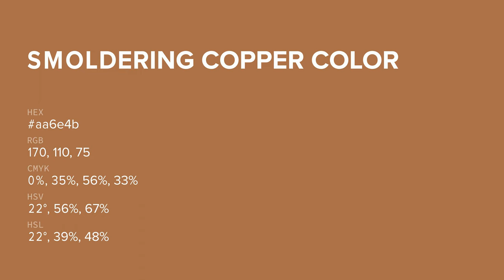Smoldering Copper color aa6e4b hex color - Orange color - Cool color aa6e4b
What color is Smoldering Copper ? aa6e4b hex color - Orange color - Cool color aa6e4b

Hex aa6e4b Color Code is also known as Smoldering Copper color.

Hex aa6e4b Color code in RGB color code model is created after adding 66.67% red color, 43.14% green color and 29.41% blue color.
Hex aa6e4b Color code in CMYK color (process color) code model is generated after subtraction of 0% cyan, 35% magenta, 55% yellow and 33% black.